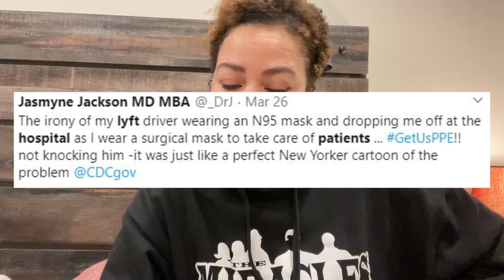Reasons You Haven't Received Your Stimulus Yet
Millions of people are wondering where their stimulus payment is. In this video, I list a few possible scenarios and ways to be proactive so that you can receive your payment faster.

Links Referenced in My Video:

1 - IRS - To Change Your Bank Account Information - Go to IRS.gov, Select “Get My Payment” to change bank account information